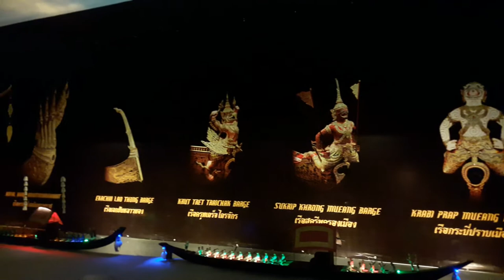Miniature Thai Royal Barge center - Le Blog de Manit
J'ai été visiter le ''Miniature Thaï Royal Barge Center'' qui se situe à côté du Tesco Lotus entre la soi Siam Country Club et la soi Nern Plub Waan.

A l'entrée, vous allez recevoir une petite brochure en anglais avec les explications des barges royales.

Il y a 3 salles distinctives,la première est consacrée aux miniatures, la deuxième est une salle cinématographique expliquant l'histoire des barges royales et la troisième est une salle de projection 360° avec des effets de vaporisation d'eau,de vent et de fumée.
J'y suis allé à l'ouverture pour ne pas être dérangé par les tours opérateurs qui viennent avec des bus entiers.

Pour le prix de 200 baht (prix thai), je pense que c'est une chouette petite visite.

En ce qui concerne le prix pour les touristes 300 baht mais à vérifier avant de prendre un ticket.